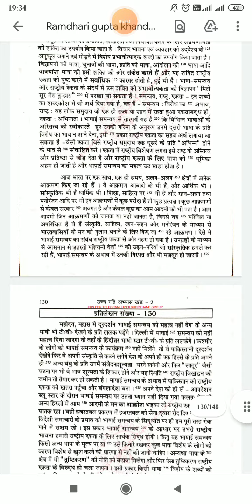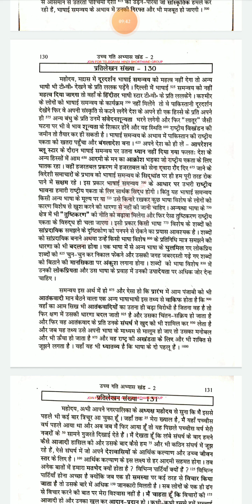Ramdhari Gupta Part-2 || Hindi Dictation | @100 wpm. #129-130